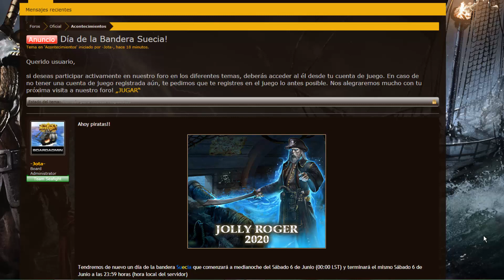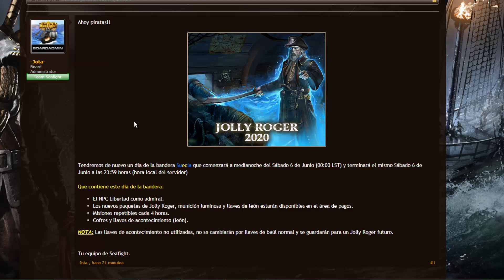Seafight, Dia de la bandera Suecia (06/06/2020 (00:00 - 23:59 LST))